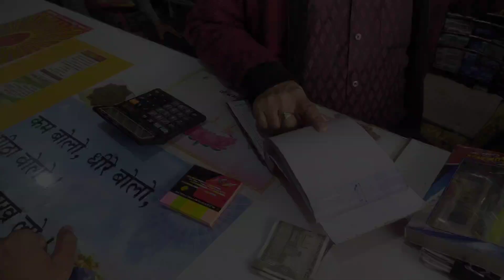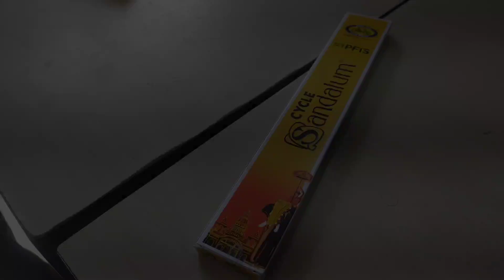Aao Rehearsals Dekhein.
vlog9

Your Support Is Very Essential 🙏

Facebook Personal I'd -